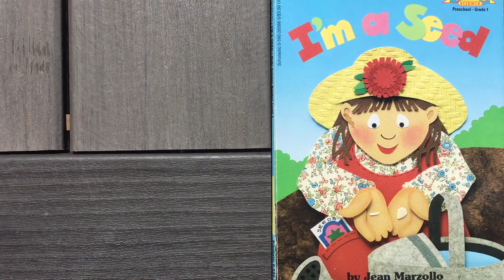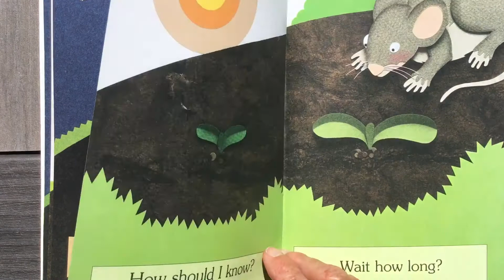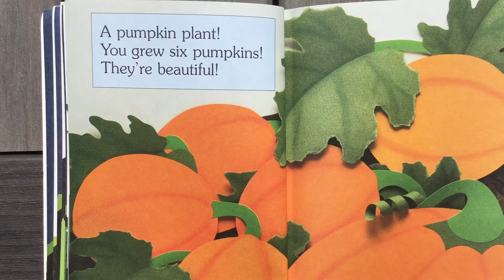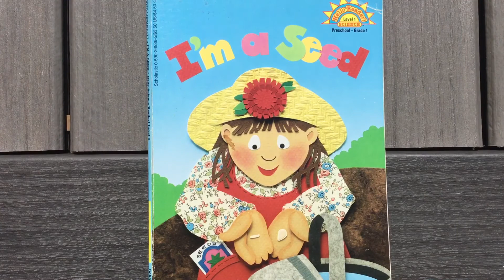I’m A Seed By: Jean Marzollo